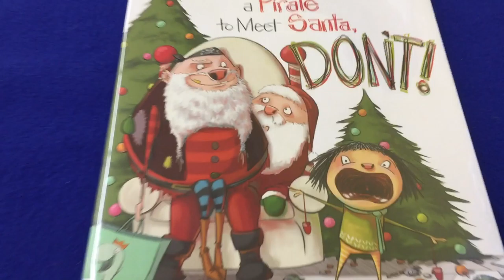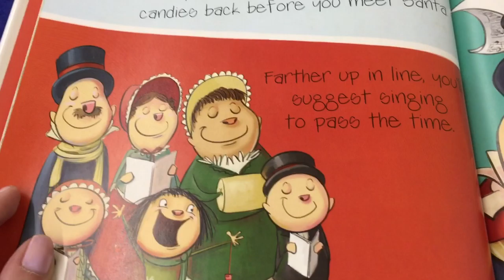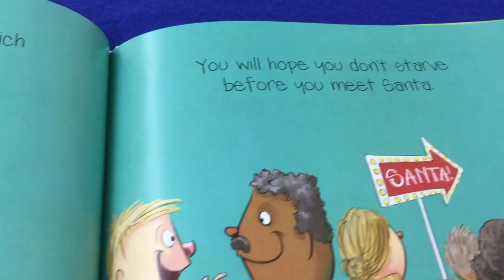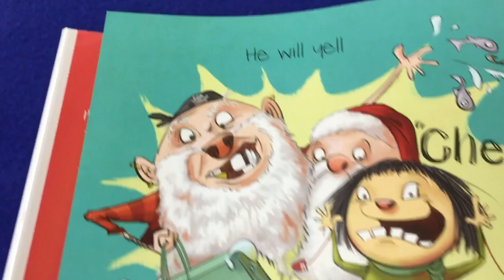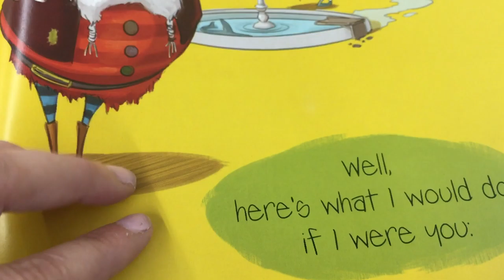Christmas Story Time with Ms. Melanie - "If you Ever Want to Bring a Pirate to Meet Santa, Don't.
Ms. Melanie from the PCLS Children' Department reads, "If You Ever Want to Bring a Pirate to Meet Santa, Don't!"